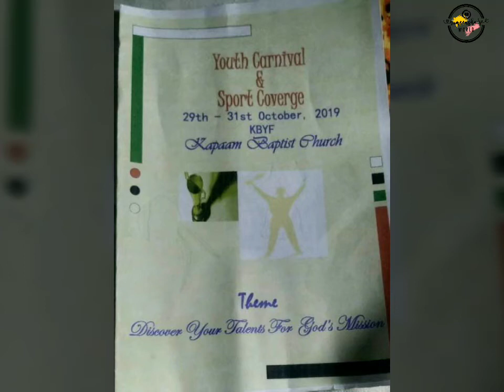Kapaam Youth Carnival and Sports Coverage, 2019